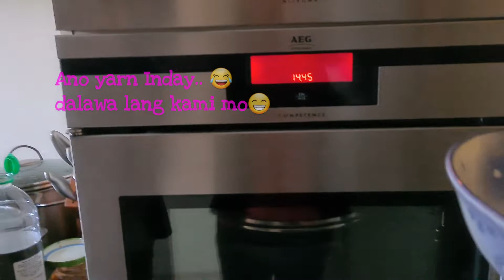FOOD BONDING SA KAIBIGAN || ANONG NANGYARI KAY TITA JEN || @Jeanet Simply World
Ordered from America, received  @Jeanet Simply World